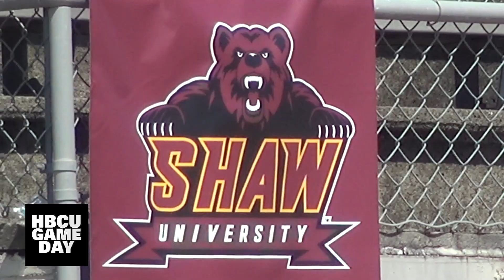CIAA Football: Shaw versus Bowie State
Shaw University gets a statement win by knocking off the defending CIAA Champions at home.